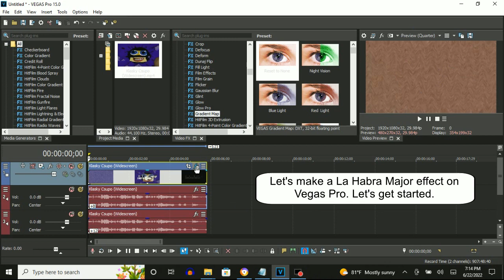How To Make La Habra Major On Vegas Pro (New Effect)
La Habra is a city that is located on Orange County at California. I traveled there with a bicycle six years ago and it took five hours from start to finish. Here's a list of times I went to travel to La Habra. And I went there the sixth time.

1st Travel: June 22, 2016, 1:15 pm to 5:57 to 6:07 pm (Dunkin' Donuts) to 6:24 pm
2nd Travel: June 29, 2016, 12:54 pm to 3:45 - 4:07 pm (Burger King) to 5:21 - 5:31 pm (Dunkin' Donuts) to 5:45 pm
3rd Travel: July 26, 2016, 12:57 pm to 3:59 - 4:11 pm (Del Taco) to 5:27 pm
4th Travel: December 28, 2016, 9:47 am to 12:59 - 1:16 pm (Jack In The Box) to 1:57 - 2:03 pm (1301 Rockinghorse Ln) to 3:33 - 3:57 pm (Taco Bell) to 4:26 pm
5th Travel: August 12, 2021, 1:16 pm to 4:30 pm to 4:40 pm (McDonald's) to 6:27 pm
6th Travel: June 22, 2022, 12:50 pm to 3:27 to 3:34 pm to 4:42 pm to 4:48 pm (Carl's Jr.) to 6:08 pm (6th Anniversary Of Traveling to Santa Ana To La Habra)

1st one:  309 min by non stop, 299 min
2nd one:  291 min by non stop, 259 min
3rd one:  270 min by non stop, 258 min
4th one:  399 min by non stop, 353 min
5th one:  311 min by non stop, 301 min
6th one:  318 min by non stop, 305 min

As for the audio, I chose A04, Music 4 (fast, good for bass) to make it sound like an AVS effect.

(VideoFX)

1st: 1st: Wave - Asleep.

2nd: HSL Adjust - Hue 0.350/ Orange Juice & High Major.

Add To Hue: 0.350
Saturation: 1.000
Luminance:  1.000

3rd: Gradient Map - La Habra Major.

[0 1 2]

0; R:   0, G:  255, B: 255, A: 255
1; R:   0, G:      0, B:     0, A:   0
2; R:   0, G:      0, B:     0, A:   0

(AudioFX)

+8
+12

Sounds like G-Major 808 and G-Major 61 (Second Version).

How To Make J Major
1,034 views

(REMAKE) Klasky Csupo in J-Major (Instructions in Description)
20,301 views